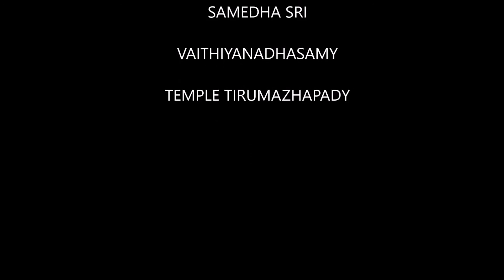113 SRI BALAMBIGAI SUNDARAMBIGAI ARUL VAITHIYANADHASWAMY TEMPLE THIRUMAZHAPADY ARIYAKUR